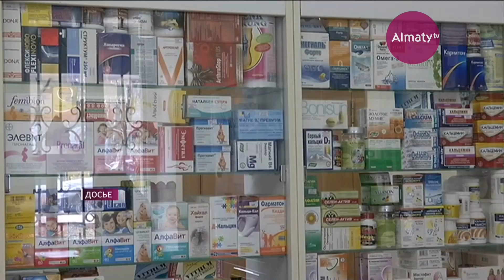Фармкомпании в Казахстане обязаны гарантировать безопасность бесплатных лекарств (16.03.18)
Препараты, включенные в список для бесплатного лекарственного обеспечения населения, пройдут строгий процесс отбора. Представителям фармкомпаний необходимо доказать, что их продукция не только эффективная, но и безопасная. Цены на медикаменты сформируют с учетом страхования, затрат на перевозку и маркетинга.